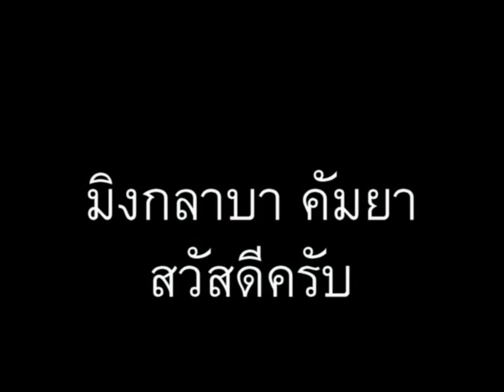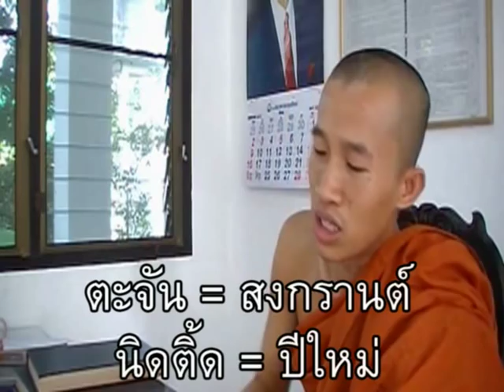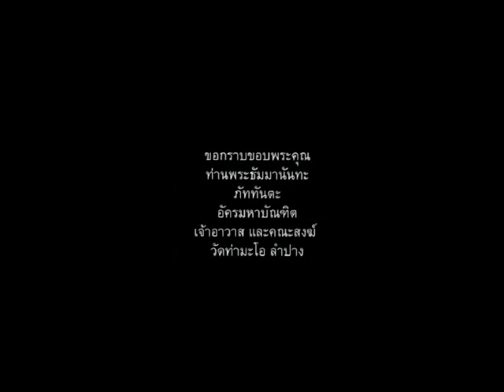ภาษาพม่า ตอน68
ภาษาพม่าสบายๆสไตล์เรา ตอน 68 - เดือนแบบฝรั่ง-พม่า // 'Learn Myanmar' for Thai speakers. CC: BY-NC-SA // ภาษาพม่าเรียง "ประธาน+กรรม+กริยา", คำขยายส่วนใหญ่ ใส่ไว้ข้างหน้า // ไวยากรณ์พม่าคล้ายภาษาญี่ปุ่น และมักจะมีอะไรที่ตรงข้ามกับภาษาไทยเป็นส่วนใหญ่